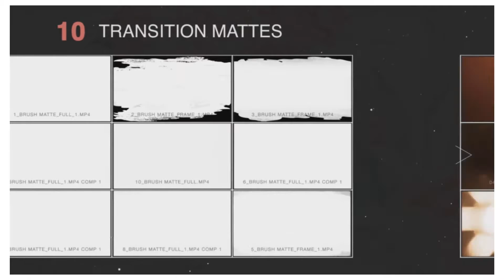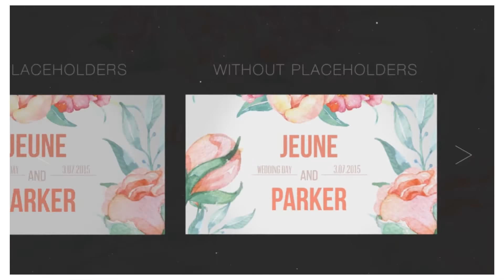Projeto After Effects Exclusivo 3201 - Shine Video